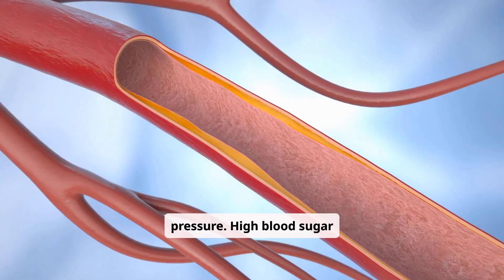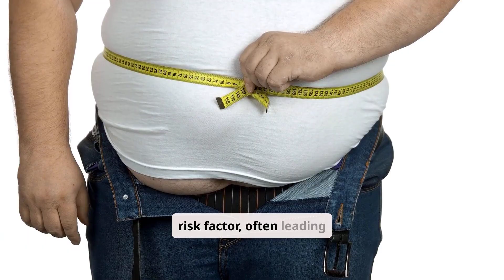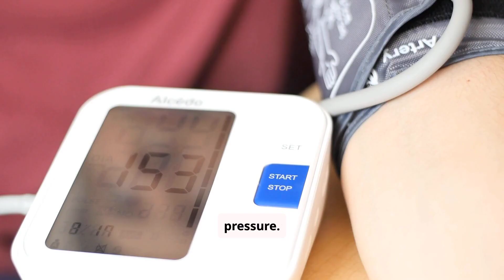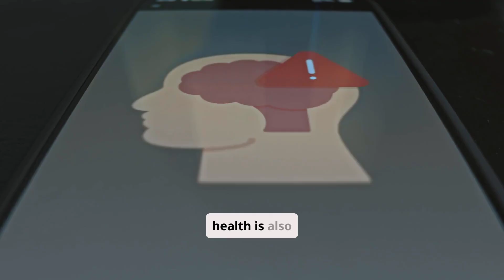Diabetes and high blood pressure: Understanding the connection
The Link Between Diabetes and High Blood Pressure: A Complete Overview
Did you know that two out of three people with diabetes also have high blood pressure? These conditions don’t just coexist—they amplify each other’s risks. In this video, we break down the medical connection between diabetes and hypertension, how they interact, and what you can do to protect your heart, kidneys, and brain.
🔍 What You’ll Learn:
- ✅ How diabetes increases your risk of developing high blood pressure—and vice versa
- 🧬 Shared causes: insulin resistance, inflammation, obesity, and metabolic syndrome
- 🚨 Complications: heart disease, stroke, kidney failure, eye damage, and cognitive decline
- 📊 Diagnosis: blood pressure ranges, glucose levels, and what your numbers mean
- 💊 Treatment strategies: ACE inhibitors, ARBs, lifestyle changes, and medication risks
- 🍽️ Diet & lifestyle tips: DASH diet, low-sodium meals, exercise, and blood sugar control
- 🧠 Brain health: how midlife hypertension affects late-life cognition
- 🧘 Stress & sleep: their role in managing both conditions
- 🧑‍⚕️ When to seek help: warning signs and how early intervention saves lives
Whether you’re managing one condition or both, this guide offers clear, compassionate, and science-backed insights to help you take control of your health.
📌 Learn more from Johns Hopkins Medicine, Medical News Today, and WebMD